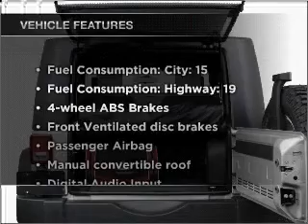2008 Jeep Wrangler - Broken Arrow OK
Year: 2008
Make: Jeep
Model: Wrangler
Trim: X
Engine: 3.8 liter 6 cylinder 12 valve
Transmission:
Color: Black
Mileage: 22600
Address:
2920 North Aspen Ave